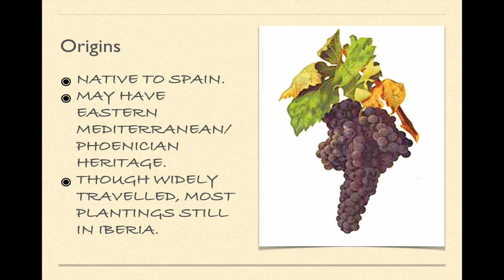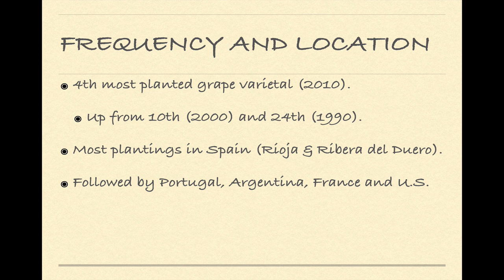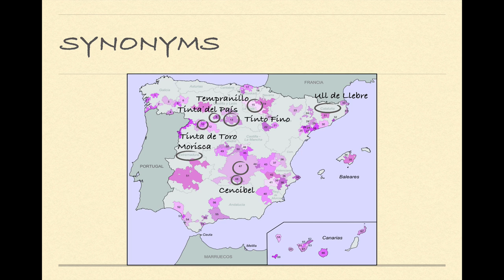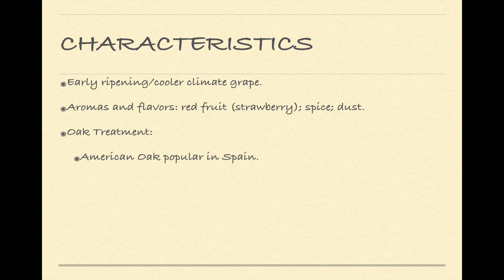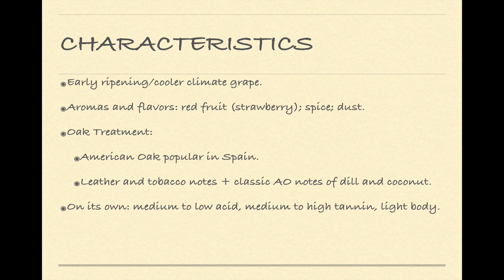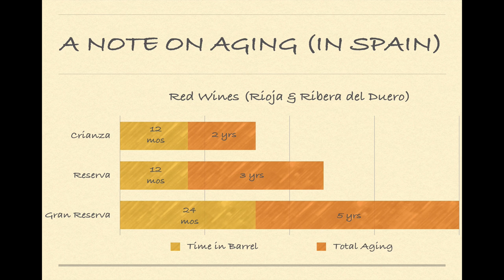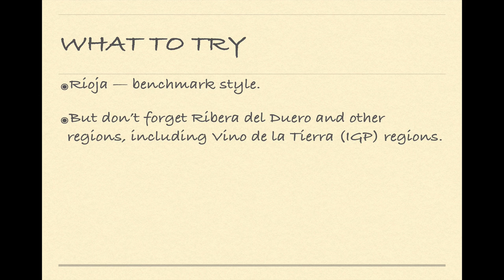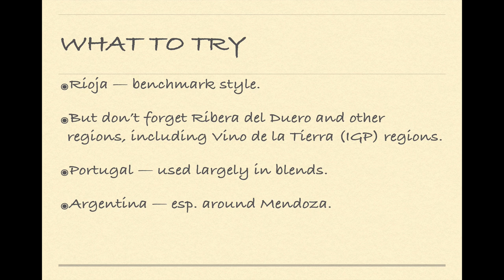Winecast: Tempranillo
Some time with Spain’s signature grape.